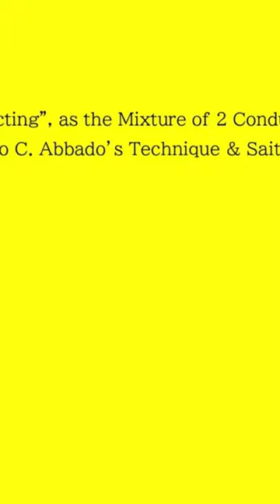【3E conducting】PR movie① 「as a Combination of Abbado's technique & Saito method」